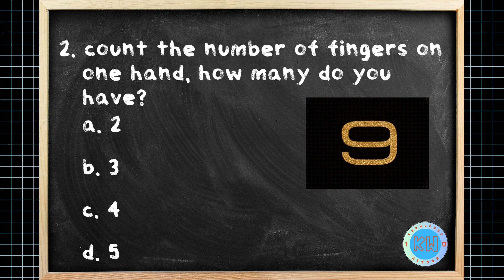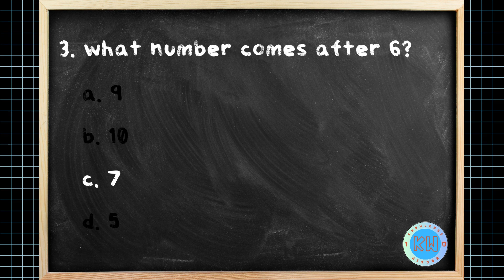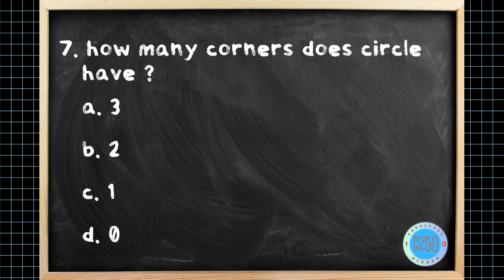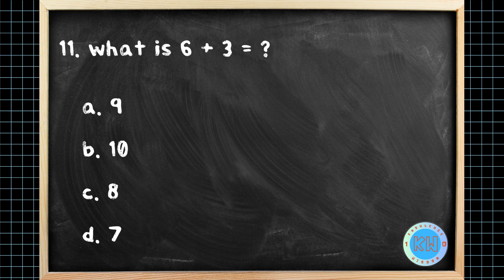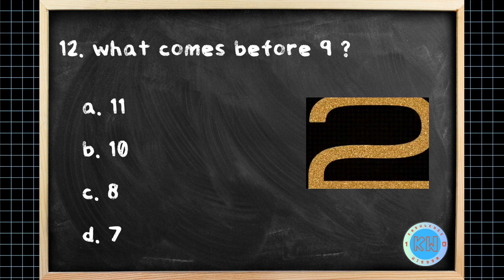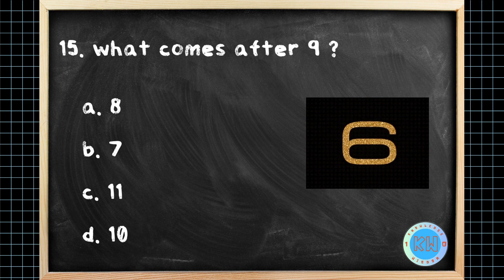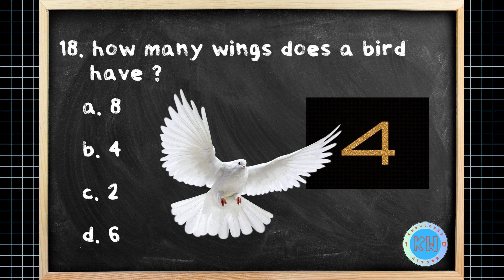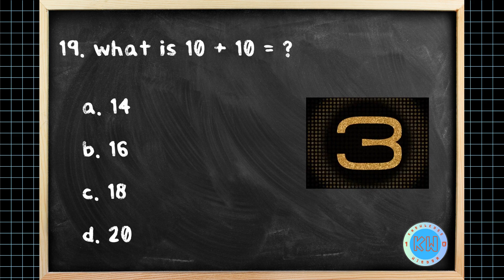mathematics quiz for kindergarten, questions and answer for kids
This quiz video is to make mathematics fun and exciting for the kindergartens. This quiz covers different topics like numbers, shapes, addition, subtraction, etc.